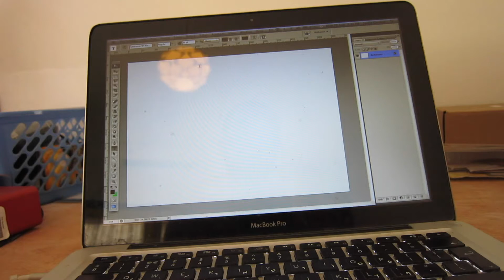Be The Rhythm you want to hear in the world